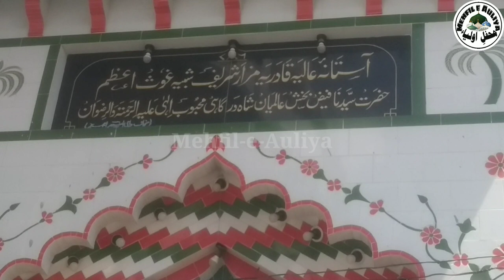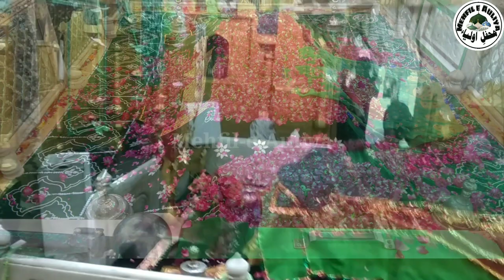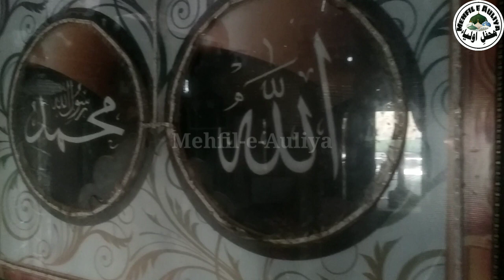Shah Dargahi Rampuri | (Documentary) شاہ درگاہی محبوبِ الہٰی | शाह दरगाही महबूबे इलाही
Documentary of Hazrat Shah Dargahi Mehboob-e-Ilahi Alehir Rehma

Name :            Muahmmad Faiz Bakh'sh
Father Name :   Shah Lal Qadri
Birth :     Village Hazara Distt Behloolpur, Punjab. Pakistan
Pir-o-Murshid :   Hazrat Hafiz Shah Jamalullah Rampuri
Alqaab :    Shah Dargahi, Mehboob-e-Ilahi, Qutb-e-Zamaa, Gaus-ul-Wara
Silsila :            Qadri Mujaddidi, Naqshbandi.
Wisaal :            14 Jamadi-us-Sani 1226 Hijri, July 1811 AD in Rampur. U.P. india
Mazaar :    Rampur. U.P. India